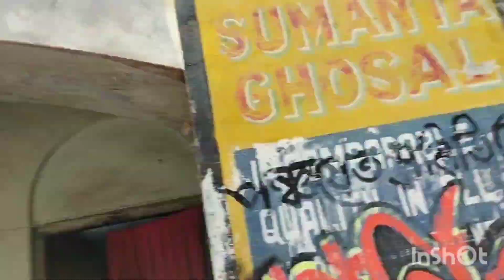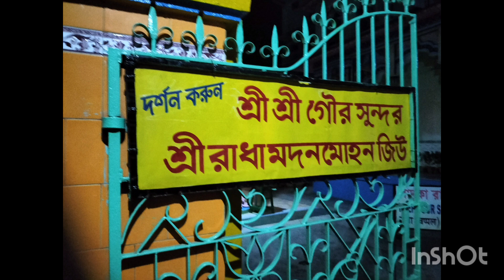ঘরের মধ্যে বসে বসে ভালো লাগছে না তাই ঘুরে এলাম ২ দিনের জন্য মায়া পুর।😘😘💗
ঘরের মধ্যে বসে বসে ভালো লাগছে না তাই ঘুরে এলাম ২ দিনের জন্য মায়া পুর।😘😘💗Created by InShot